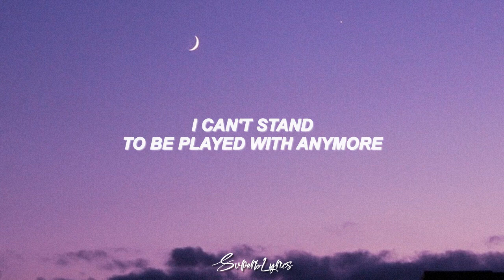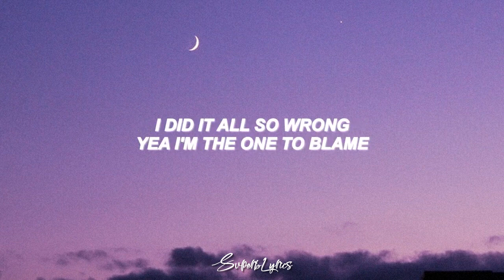NESSI Chilly Lyrics